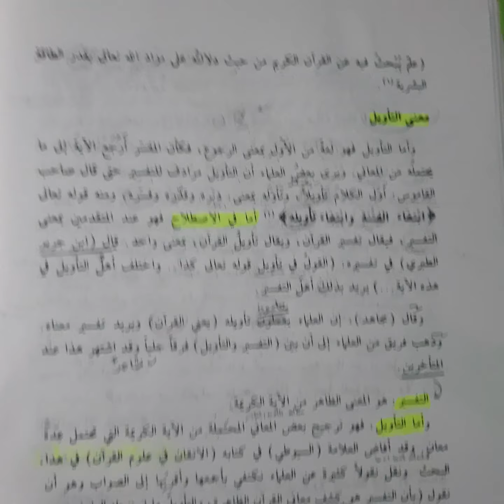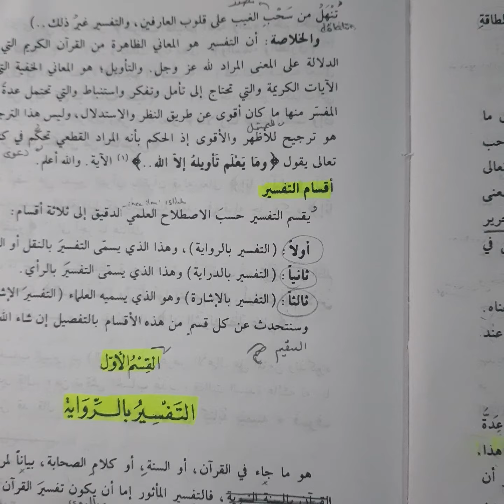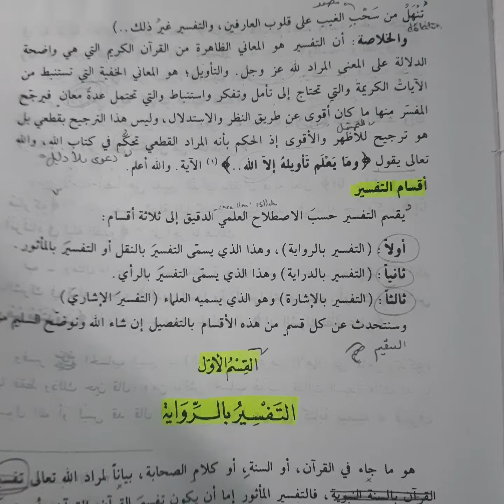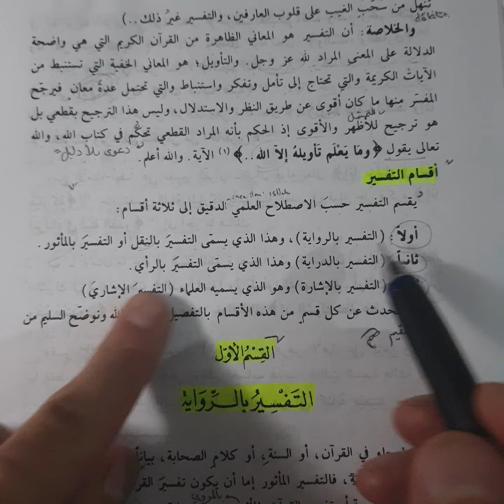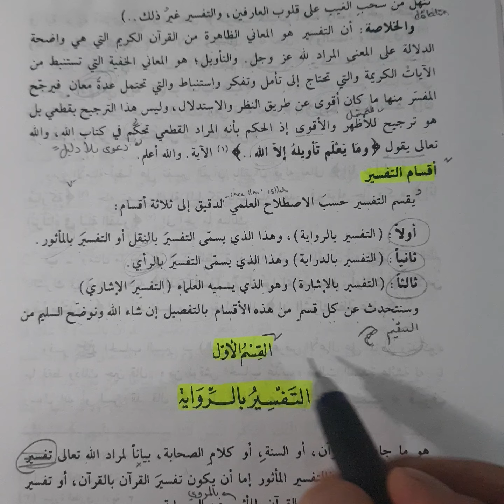ET-TİBYAN Fİ ULUMİL KURAN 45.DERS | TEFSİR VE TE'VİL ARASINDAKİ FARK الفرق بين التفسير و التأويل الخ